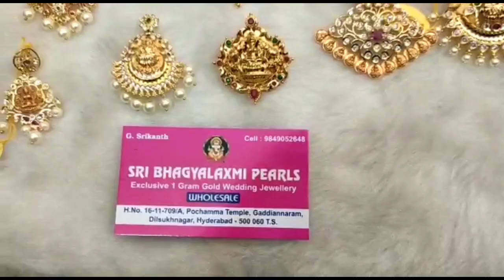BLACK DIAMONDS, SPINNERS, ONYX, PEARLS BEADS @WHOLESALE -9515381789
BLACK DIAMONDS, SPINNERS, ONYX, PEARLS BEADS

AVAILABLE IN WHOLESALE PRICE

SHIPPING AVAILABLE

SRI BHAGYALAKSHMI PEARLS &EXCLUSIVE  ONE GRAM GOLD WEDDING JEWELRY

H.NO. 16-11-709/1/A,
POCHAMMA TEMPLE,
GADDIANNARAM,
DILSHUKNAGAR,
HYDERABAD, T.S-500060